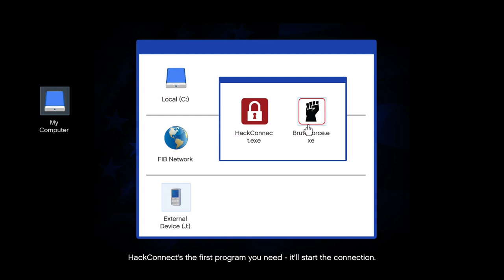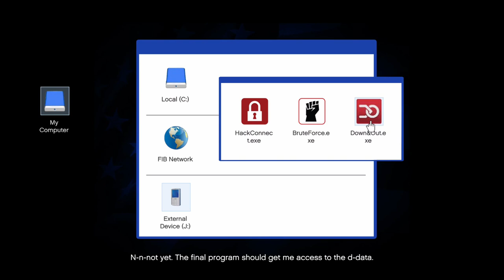🔴 GTA V - FBI Mission 1 Walkthrough | Epic Heist Action! 🔴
Get ready for an action-packed FBI mission in GTA V! In this video, we’ll walk you through the first FBI mission with Michael, Trevor, and Franklin as they navigate high-stakes heists, explosive action, and intense drama. 🚔💥

💥 Key Highlights:

Stealth infiltration of the FBI building
Intense gunfights and explosive chases
Michael’s tricky escape plan revealed
Strategies to complete the mission smoothly
🎮 Game: Grand Theft Auto V (GTA 5) 🚔 Mission: FBI Mission 1 💥 Characters: Michael, Trevor, Franklin

🔥 Don’t miss the tips & tricks to survive this epic heist!